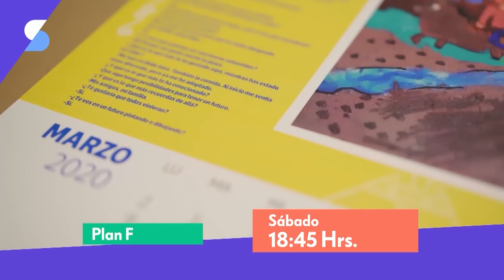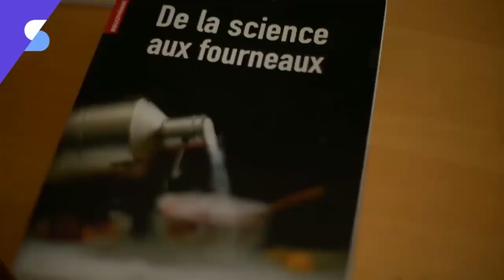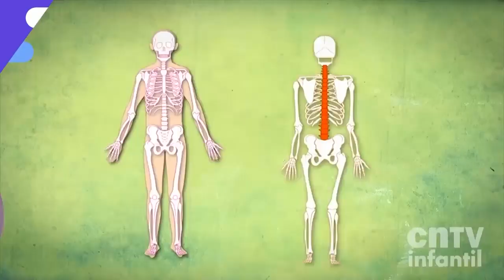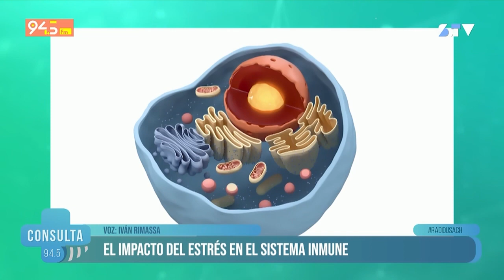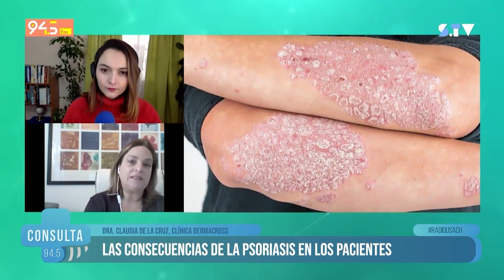CONSULTA 9.45 - CAPÍTULO 5 - Salud Sexual en Pandemia y Psoriasis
En nuestro quinto capítulo de Consulta945 conversaremos con Karla Campos, Académica Escuela de Obstetricia y Puericultura USACH, sobre la sexualidad en pandemia como abordar eventuales dificultades en la sexualidad y que impacto tiene esto en la intimidad.

También estaremos hablando junto a la Dra. Claudia De La Cruz, Clínica DERMACROSS, Sobre la psoriasis que es una enfermedad inflamatoria crónica de la piel… si bien esta enfermedad ha sido considerada por años como una patología estética, puede llegar a comprometer otros órganos y estructuras del cuerpo.